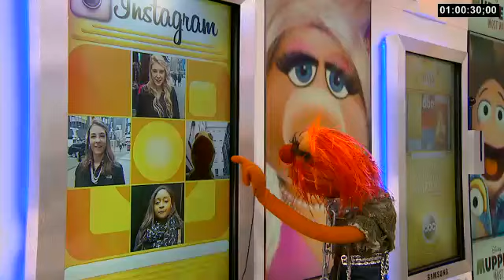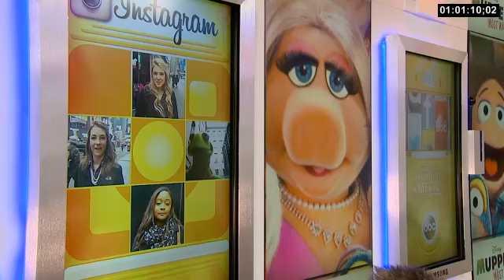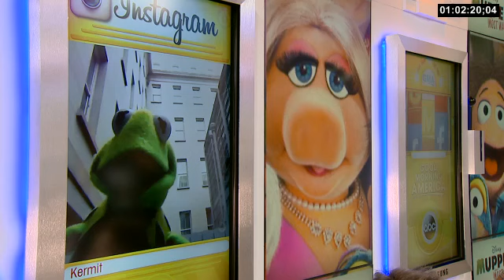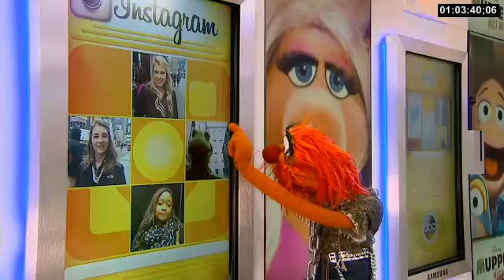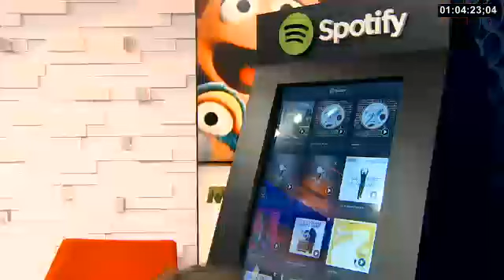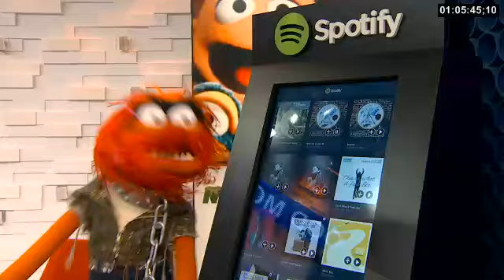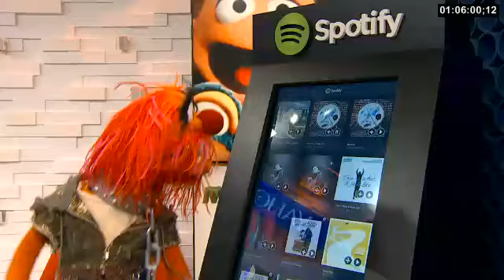*WITHOUT WATERMARK* Muppets Most Wanted GMA Appearance (Raw Behind The Scenes Footage)